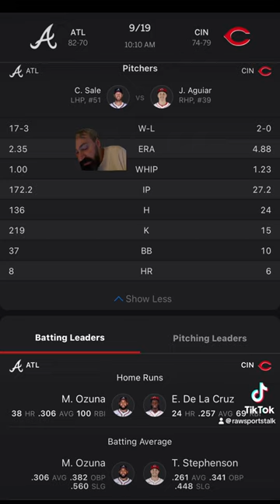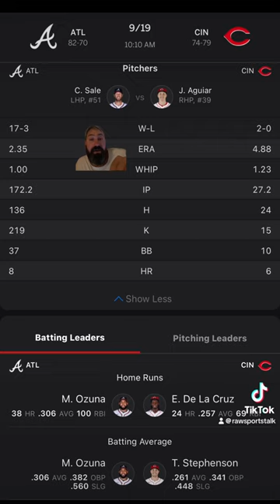Cincinnati Reds VS Atlanta Braves Free MLB Sports Betting Info 9/19/24